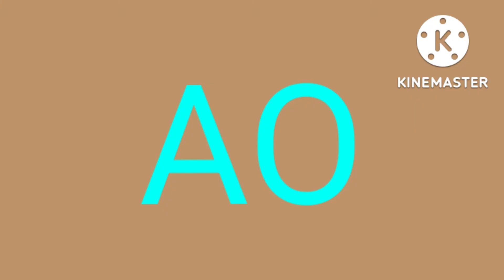A AA AE AI AO AU AV AW AY